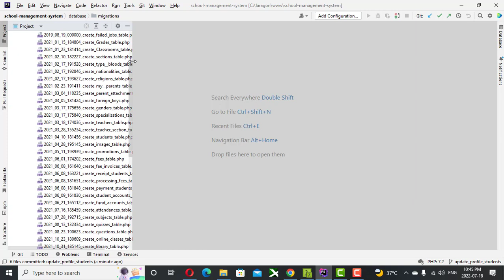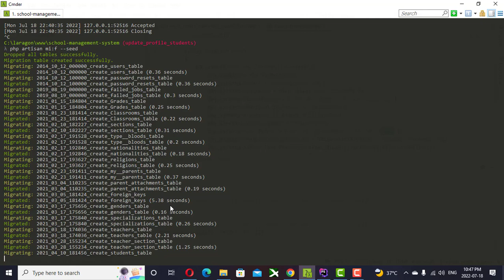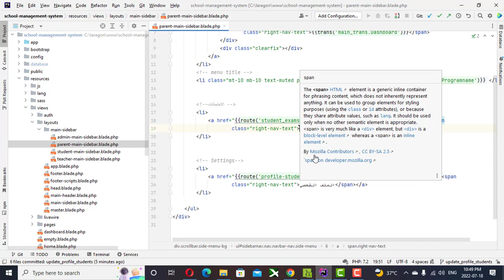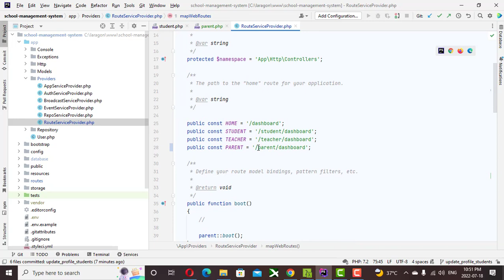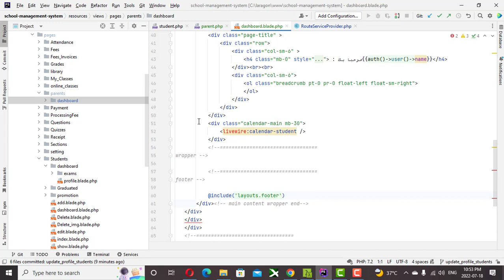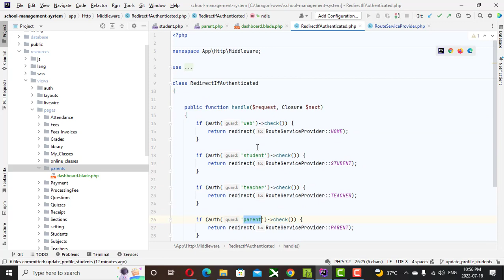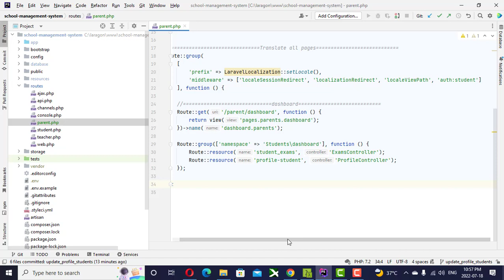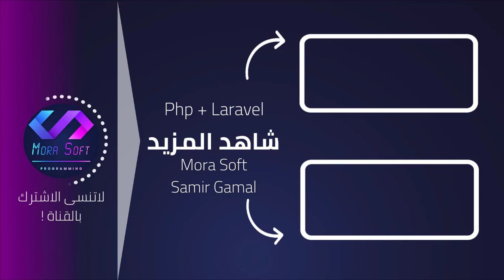66 # Parent Dashboard Settings School System in Laravel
Mora Soft channel is doing actual projects using the programming language php and
, Using the Laravel framework as the channel specializes in making projects and programming projects from scratch until raising the hosting, as well as the channel providing support and solving problems from using a group on WhatsApp and a group on the Telegram. Among the projects is the bill management project, which includes the creation of bills for collection for banks